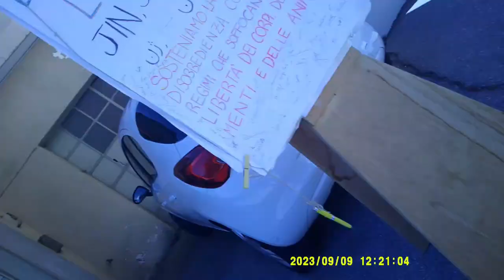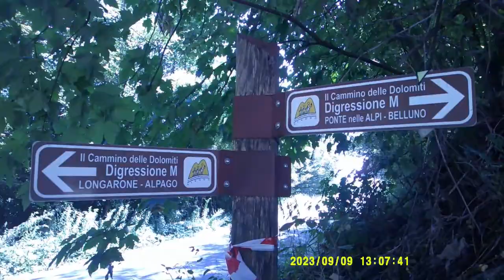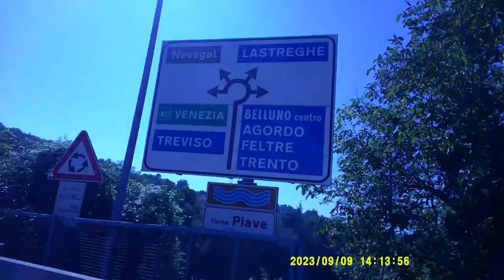Andata Al FeffarKhorn Festival 9|10 Settembre 2023 (Cimadolmo TV)